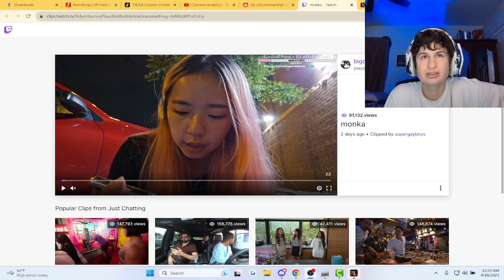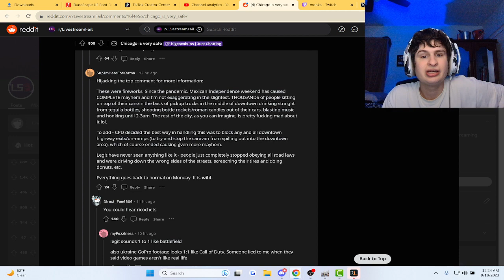Was Chicago's Warzone Captured on livestream?